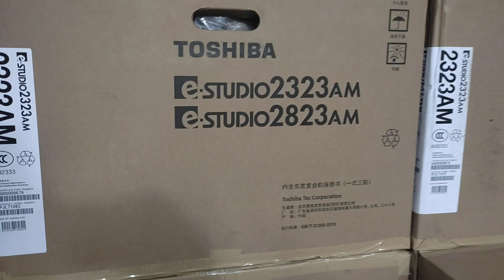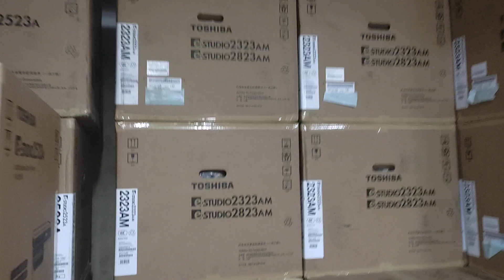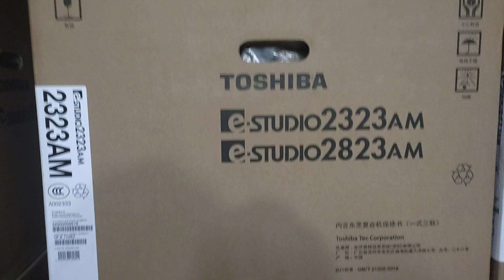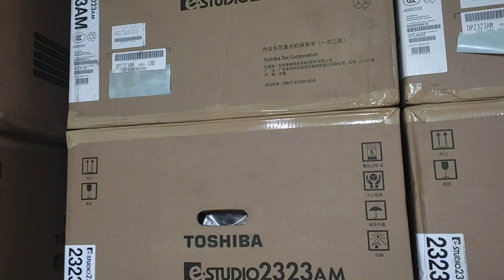Toshiba E Studio 2323AM copier Machine price in BD New universal office wholesale office 01757550875